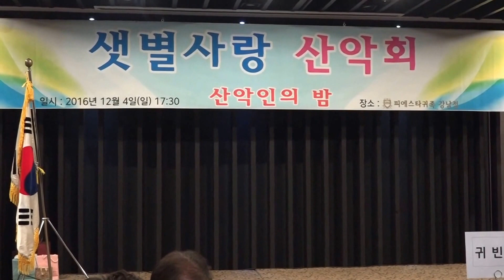내빈 인사말씀 & 영화협회 회장-장태령_내빈인사말씀_샛별사랑 산악회-산악인의 밤_피에스타 귀족2층_영상감독 이상웅-2016.12. 04. 00010